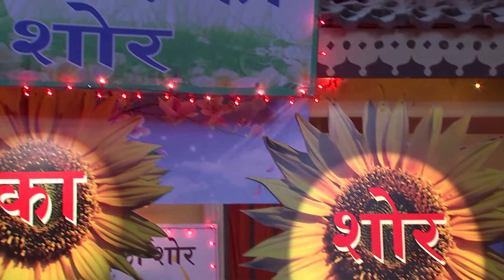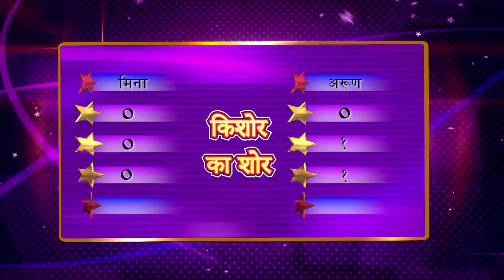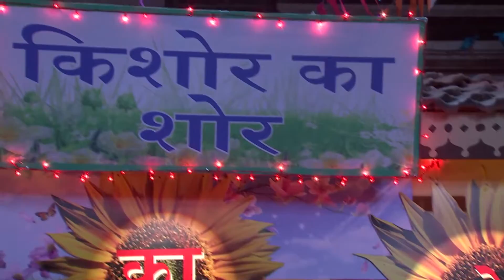Saathiya Films | Kishor Ka Shor- 05 | Bengali